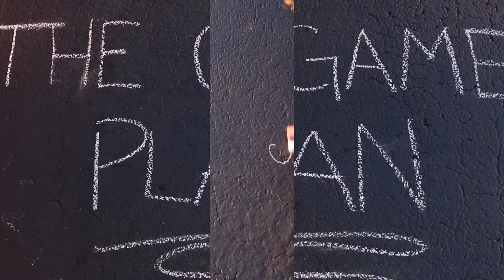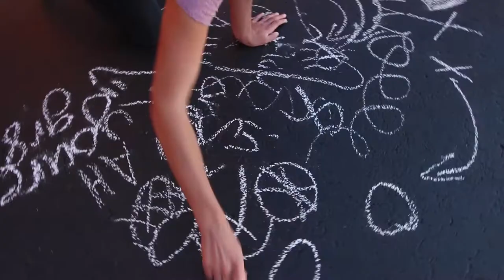The Game Plan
Hononegah Production of Video
Sara Porter Class of 2019